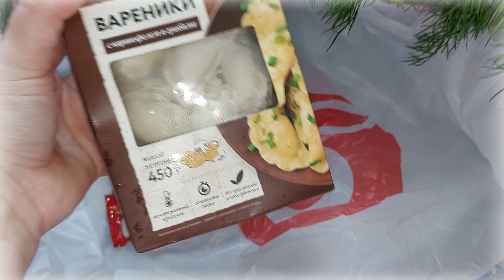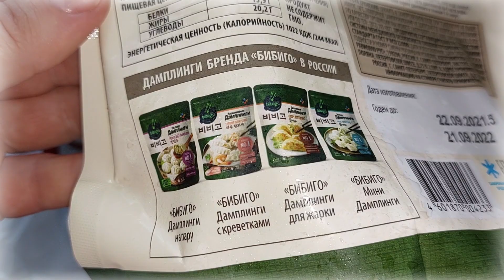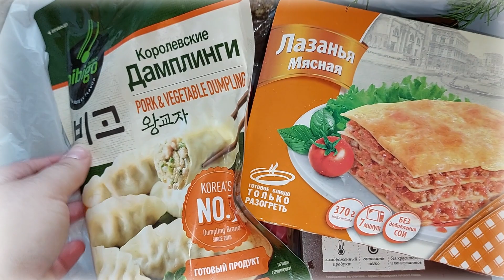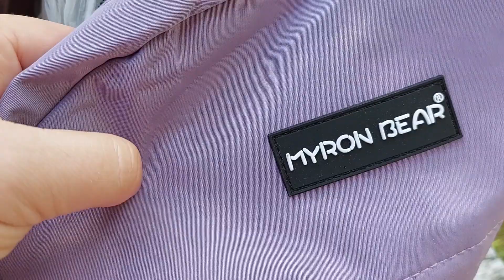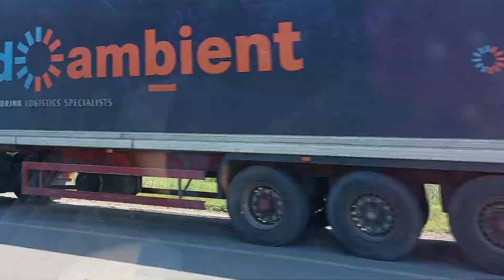ВЛОГ🙋ПОКРАСИЛАСЬ/НОВЫЕ АРОМАТЫ-Parfum de Paris 🌼НАПЛАВАЛАСЬ/РЮКЗАК/В ДЕРЕВНЕ /Wildberries#pdparis #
Всем огромный привет.В этом ролике,ура я покрасилась,новинки своих ароматов,продуктовая закупка,новый рюкзак-оооочень удобный.Сходили на озеро с мамой и поехали в деревню.

🎁Бесплатная доставка от 3000 р
Для заказа ароматов и автопарфюма: (Россия, Казахстан, Беларусь)

НАДЕЮСЬ ВЫ ПОЛУЧИТЕ ,ТОЛЬКО ПОЛОЖИТЕЛЬНЫЕ ЭМОЦИИ.
ЖЕЛАЮ ВСЕМ ЗДОРОВЬЯ И МИРНОГО НЕБА НАД ГОЛОВОЙ❤️❤️ СПАСИБО ВАМ,ЧТО ВЫ ЕСТЬ.

Всем спасибо за ваши тёплые слова🌸❤️.

Rio Profi Хна для бровей (для био татуажа) Графит, Brow Henna